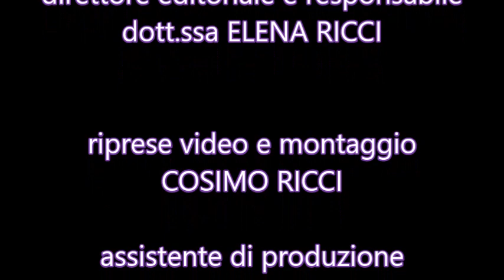intervista alla Blues Indelebile Band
Per la rubrica web "Zona Franca" ideata da Cosimo Ricci, abbiamo incontrato tre dei cinque componenti della Blues Indelebile Band. Un gruppo di musicisti  conosciuti e apprezzati in tutta la provincia e non solo. Li ha intervistati per noi la bravissima Gabriella Miglietta.